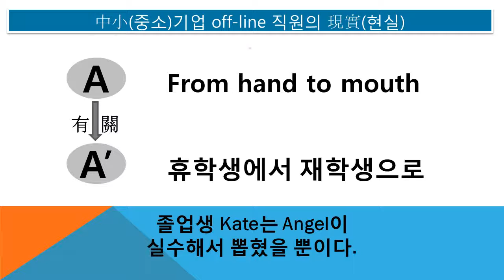#6147 Praiseloan (주)찬호론대부 MBA GMAT Logic, 중소기업 off-line 직원의 현실